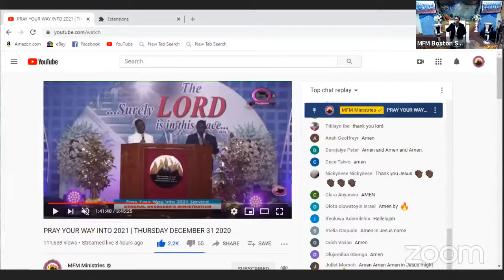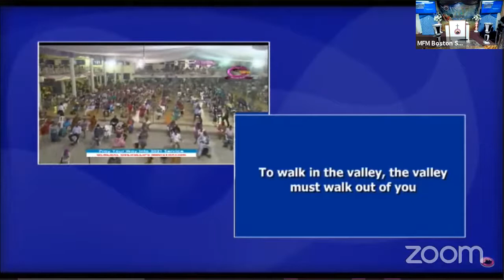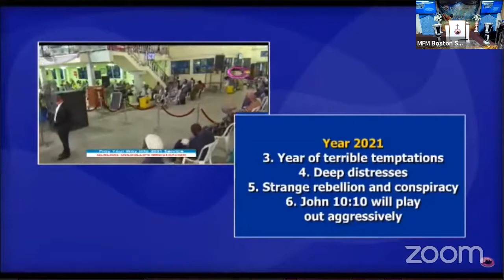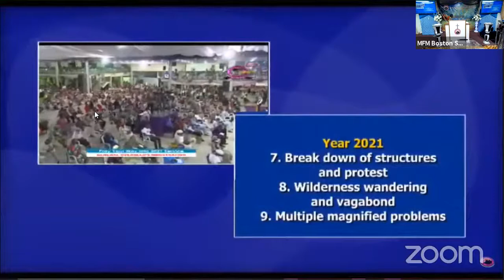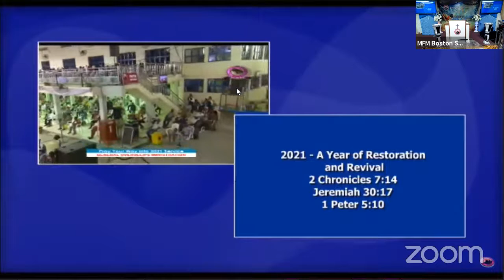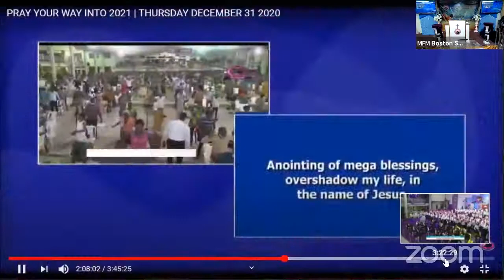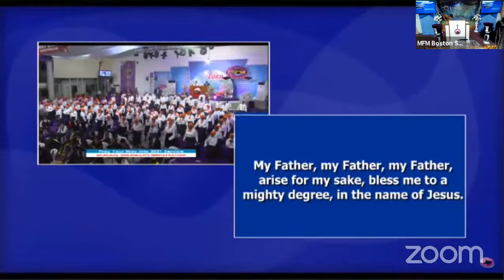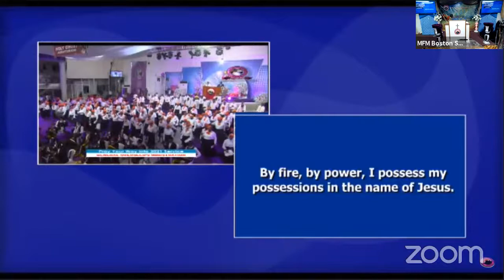MFM Boston Crossover Night to 2021